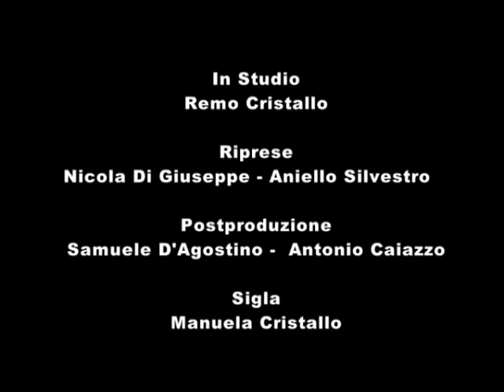Una voce per l'anima - VA58-2010 - TeleOltre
Programma di esortazione e conforto cristiano a cura del Pastore Remo Cristallo.

Meditazione : Matteo 10 : 1 - 19